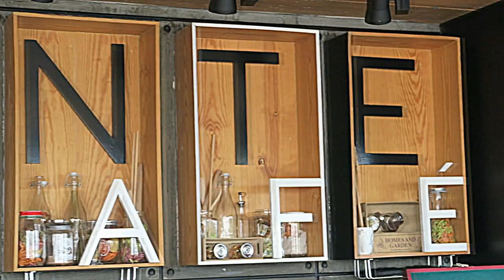Monte Cafe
Monte Cafe is Located at the heart of Antipolo. yummy food great ambiance this is a nice place just to chill